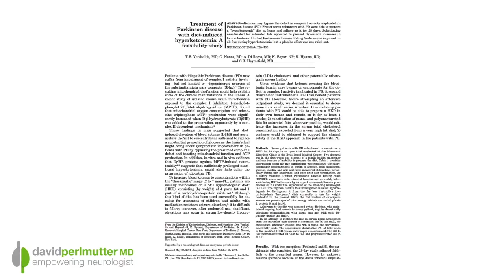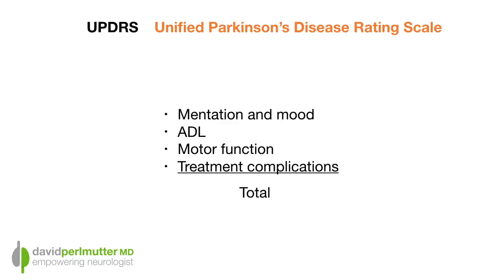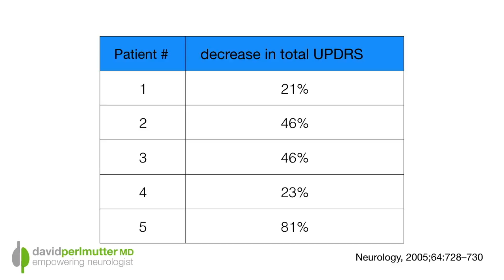Ketosis and Parkinson's: Therapeutic Potential of the Ketogenic Diet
Ask any neurologist how Parkinson's disease is treated, and you're sure to get a long list of medications. Truth is, none of the medications actually treats the disease. The medications that are used are clearly effective, but only focus on the management of symptoms, not the underlying disease.

It turns out that Parkinson's disease is characterized by failure of the mitochondria to make energy, and this occurs in a very specific part of the brain. That said, researchers decided way back in 2005 to explore the possibility of improving mitochondrial function by placing patients on the ketogenic diet.

Their results were phenomenal, to say the least. The study only included five individuals and doesn't appear to have gained much traction in the world of neurology. I'm hoping this changes moving forward.